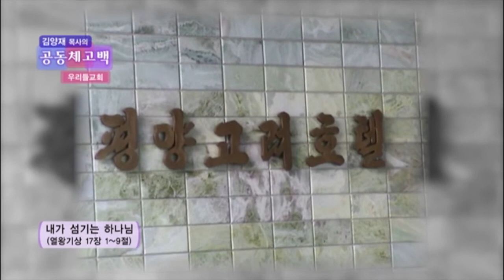[CTS2] 내가 섬기는 하나님 | 우리들교회 김양재목사 [주일예배 / 설교]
설교 제목 : 내가 섬기는 하나님

성경 구절 : 열왕기상 17장 1절 ~ 9절

1. 길르앗에 우거하는 자 중에 디셉 사람 엘리야가 아합에게 말하되
    내가 섬기는 이스라엘의 하나님 여호와께서 살아 계심을 두고 맹세하노니
    내 말이 없으면 수 년 동안 비도 이슬도 있지 아니하리라 하니라
2. 여호와의 말씀이 엘리야에게 임하여 이르시되
3. 너는 여기서 떠나 동쪽으로 가서 요단 앞 그릿 시냇가에 숨고
4. 그 시냇물을 마시라 내가 까마귀들에게 명령하여 거기서 너를 먹이게 하리라
5. 그가 여호와의 말씀과 같이 하여 곧 가서 요단 앞 그릿 시냇가에 머물매
6. 까마귀들이 아침에도 떡과 고기를, 저녁에도 떡과 고기를 가져왔고
    그가 시냇물을 마셨으나
7. 땅에 비가 내리지 아니하므로 얼마 후에 그 시내가 마르니라
8. 여호와의 말씀이 엘리야에게 임하여 이르시되
9. 너는 일어나 시돈에 속한 사르밧으로 가서 거기 머물라 내가 그 곳 과부에게
    명령하여 네게 음식을 주게 하였느니라